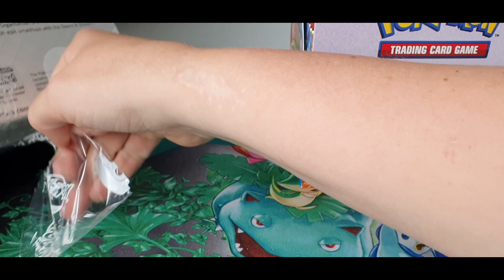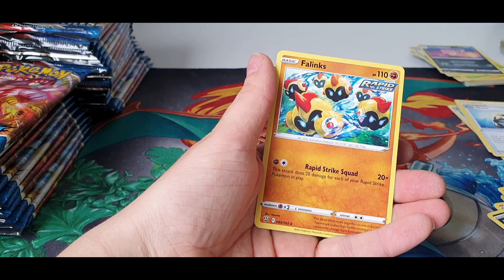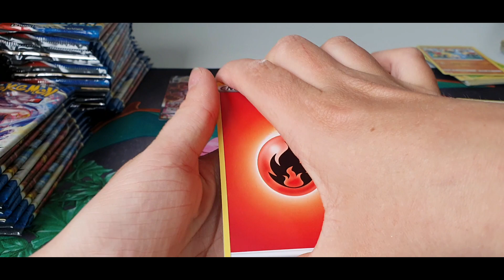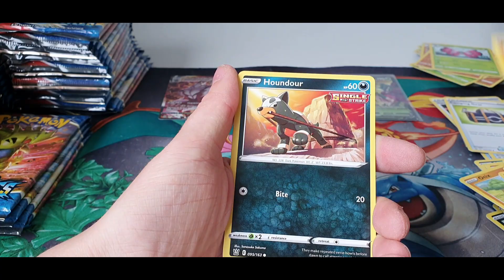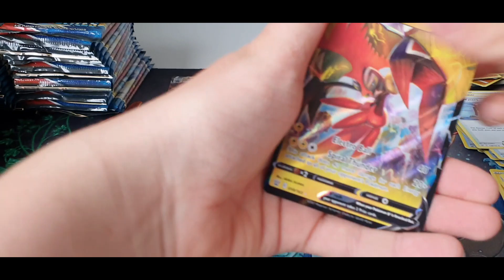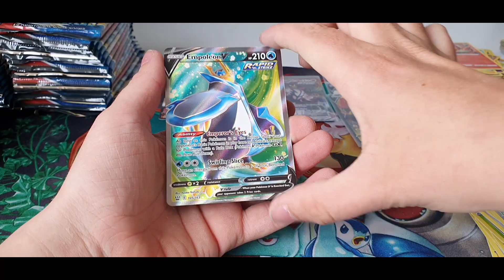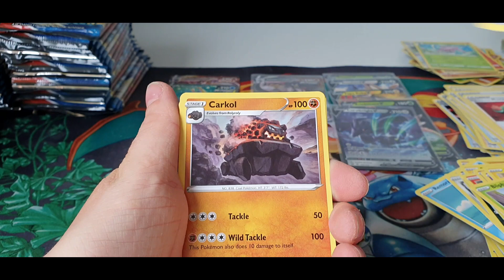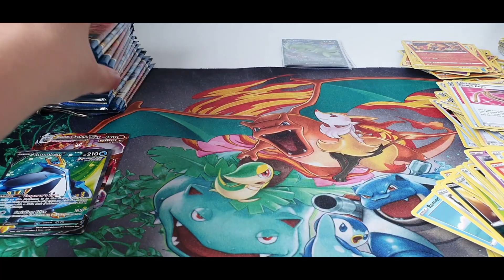Pokemon boostserbox 10# battle style part 10